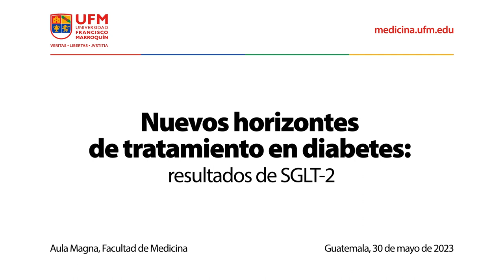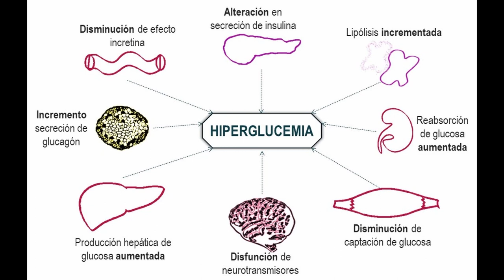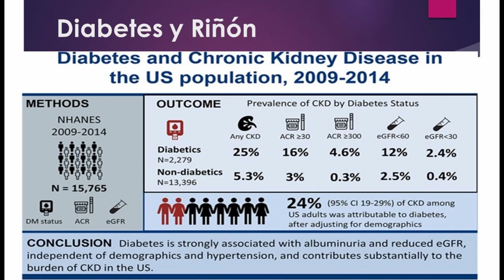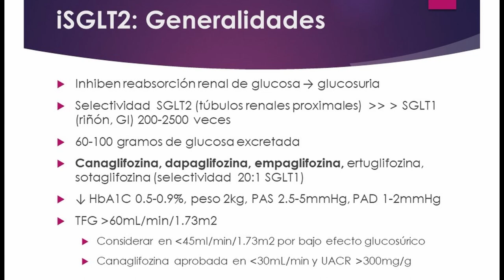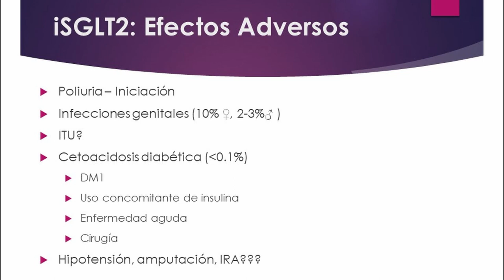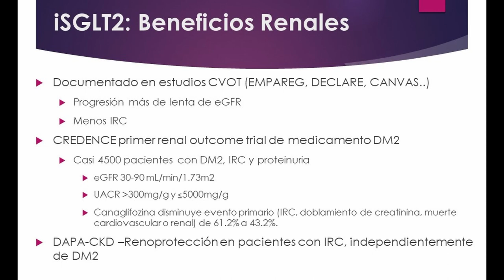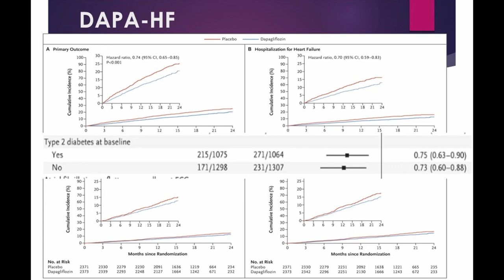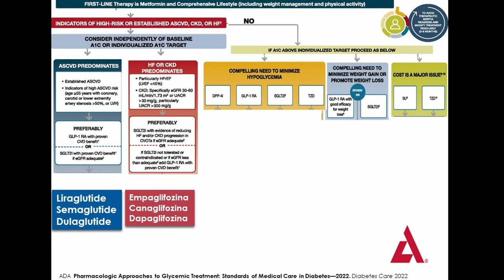Nuevos horizontes de tratamiento en diabetes: resultados de SGLT-2 | María Isabel Luna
Grand Rounds 2023 es una serie de conferencias organizadas por la Facultad de Medicina de la Universidad Francisco Marroquín, en la que alumnos y profesionales de la salud tienen la oportunidad de mejorar la educación médica y la atención hospitalaria mediante conferencias que  presentan casos médicos complejos y sus tratamientos. En esta oportunidad, María Isabel Luna, médico internista y endocrinóloga, presenta una conferencia sobre los inhibidores de SGLT-2, fármacos que están revolucionando el tratamiento de la diabetes tipo 2, la insuficiencia renal y las enfermedades cardiovasculares. Explica cómo estos medicamentos no solo controlan los niveles de glucosa, sino que también protegen los riñones y el corazón, mejorando significativamente la salud general de los pacientes.

Luna destaca los efectos de los inhibidores de SGLT-2 en la insuficiencia renal, señalando que, en estudios como el CREDENCE, se ha comprobado que estos fármacos ayudan a reducir la albuminuria y previenen el deterioro de la función renal. Los pacientes con enfermedad renal crónica experimentan una mejoría notable, evitando tratamientos invasivos como la diálisis.

“Los inhibidores de SGLT-2 han demostrado una mejora considerable en la función renal de pacientes con insuficiencia renal crónica”. — María Isabel Luna

Además, la conferencia aborda los beneficios de los inhibidores de SGLT-2 en la insuficiencia cardíaca. Según el estudio EMPA-REG OUTCOME, estos medicamentos reducen la mortalidad cardiovascular y las hospitalizaciones, protegiendo el corazón incluso en pacientes que no padecen diabetes.

“Aunque los inhibidores de SGLT-2 fueron inicialmente aprobados para la diabetes, su impacto en la insuficiencia cardíaca es ahora uno de los beneficios más destacados de estos fármacos”. — María Isabel Luna

Otro aspecto que la Dra. Luna explica cuál es el mecanismo de acción de estos medicamentos. Al bloquear la reabsorción de glucosa en los riñones, los inhibidores de SGLT-2 no solo controlan el azúcar en sangre, sino que también ayudan a reducir la presión arterial y mejoran el equilibrio de líquidos.

“Además de controlar la glucosa, los inhibidores de SGLT-2 actúan de forma protectora sobre el corazón y los riñones”. — María Isabel Luna

Para concluir, Luna enfatiza la importancia de integrar los inhibidores de SGLT-2 en el tratamiento de los pacientes con diabetes y enfermedades crónicas. Recomienda un enfoque integral que combine prevención, control de la glucosa y seguimiento de la función renal y cardiovascular para lograr los mejores resultados.

Organizado por:
Facultad de Medicina